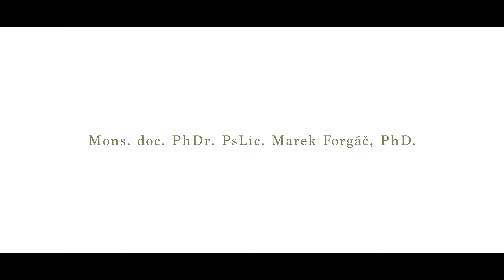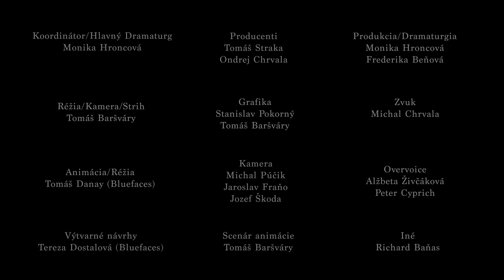ZNEUŽÍVANIE | DAR ĽUDSKEJ SEXUALITY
Možnosť komentárov je vypnutá kvôli prevencii sekundárnej viktimizácii obetí. Rovnako na tento mail môžete písať aj tvorcom relácie.

0:50 – Preskoč intro
1:10 – Ako sa pozerať na dar sexuality z kresťanského pohľadu?
1:49 – Hovorí Sväté Písmo niečo o ľudskej sexualite?
3:22 – Niektorí sa na sexualitu pozerajú ako na zlo, je to správne?
4:36 – Kde by sa malo o sexualite predovšetkým hovoriť?
5:34 – Ak je sexualita taký krásny dar, prečo ju nevieme správne žiť?
6:37 – Ako sa tento problém prejavuje v oblasti sexuality človeka?
7:30 – Zdá sa, že človek túži len po príjemných telesných, zážitkoch...
8:44 – Takže v oblasti sexuality je nebezpečný egocentrizmus?
10:23 – Koho vlastne v živote hľadáme? Seba alebo toho druhého?
12:03 – A ako to súvisí so sexuálnym zneužívaním?

Z kresťanského pohľadu je sexuálne zneužívanie detí ťažkým previnením voči Bohu a ľuďom.

V 1. epizóde 10-dielnej série edukačných videí o sexuálnom zneužívaní detí vám Mons. doc. PhDr. PsLic. Marek Forgáč, PhD., odpovie aj na nasledujúce otázky:

Čo hovorí Sväté Písmo niečo o ľudskej sexualite?
Niektorí sa na sexualitu pozerajú ako na zlo, je to správne?
Kde by sa, malo o sexualite predovšetkým hovoriť?
Ak je sexualita taký krásny dar, prečo ju nevieme správne žiť?

Mons. doc. PhDr. PsLic. Marek Forgáč, PhD.
Košický pomocný biskup a predseda Komisie KBS pre ochranu maloletých v Cirkvi. Študoval psychológiu na Gregorovej univerzite v Ríme a na Trnavskej univerzite v Trnave. Angažuje sa v oblasti skúmania vhodnosti kandidátov na kňazstvo.

Sexuálne zneužívanie detí zraňuje tých najbezbrannejších. Obete trpia v osamelosti, bez pomoci a keď po rokoch nájdu odvahu prehovoriť, často sú opäť traumatizované reakciou spoločnosti, ktorá je nedostatočne informovaná o vážnosti tejto problematiky. Preto sme pripravili sériu krátkych videí, v ktorých sa vám pokúsime priblížiť túto náročnú tému. Odborníci odpovedia na množstvo otázok, napr. ako postupovať, ak sa nám obeť zdôverí, kam sa obrátiť o pomoc a mnoho ďalších cenných a praktických informácií.

Všetky časti relácie ako aj kontakty na organizácie, ktoré poskytujú pomoc obetiam sexuálneho zneužívania detí, nájdete na stránke